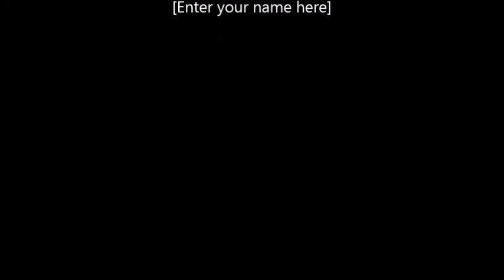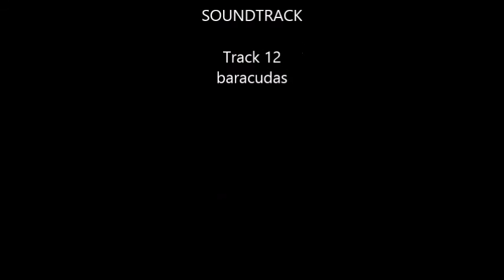redcar to south gare by lambretta 2015